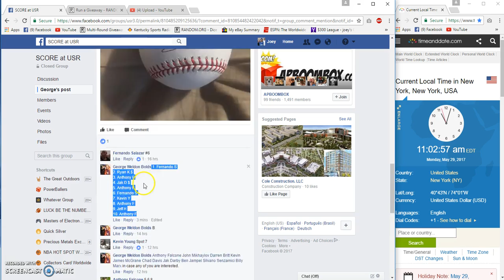George Weldons Whitey signed ball